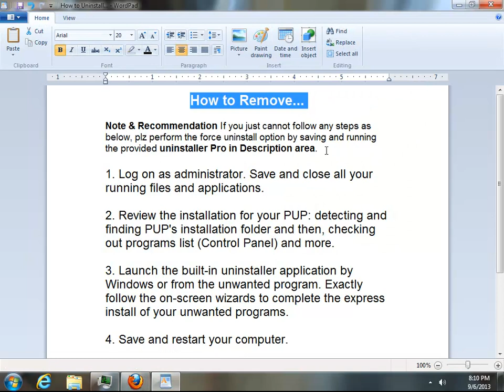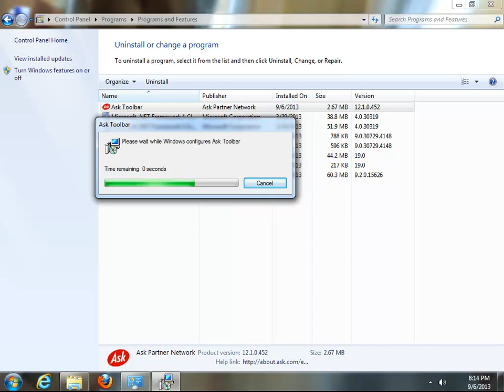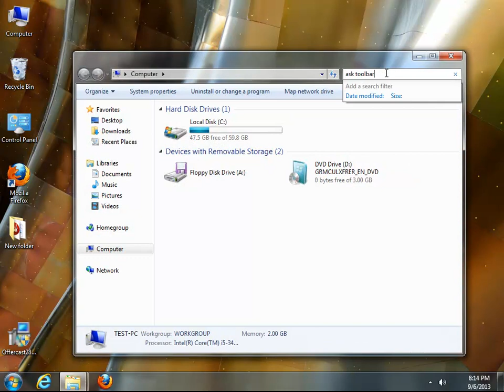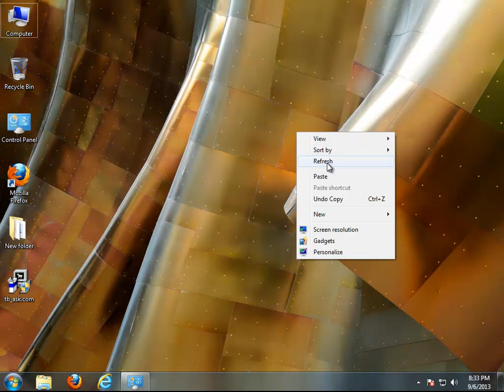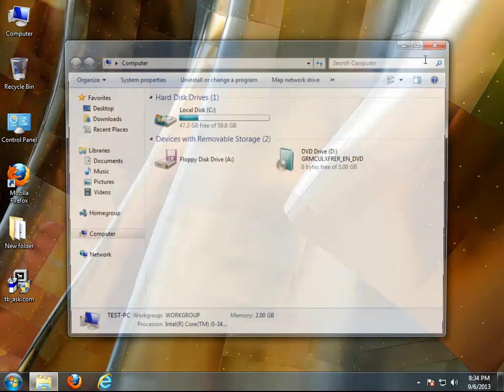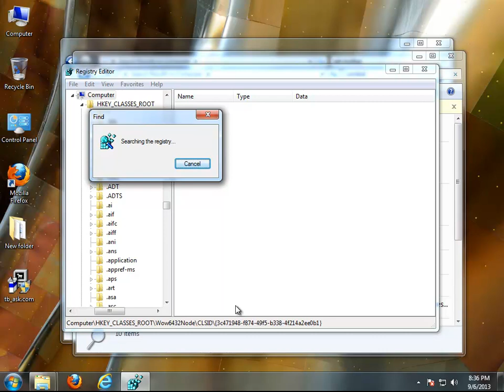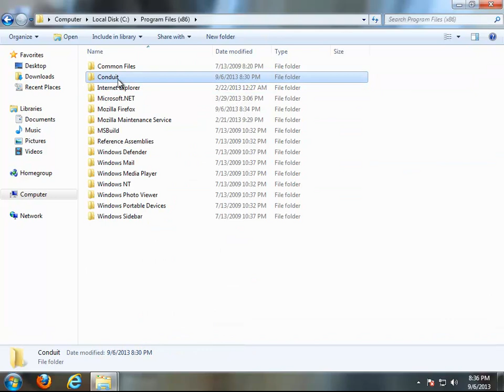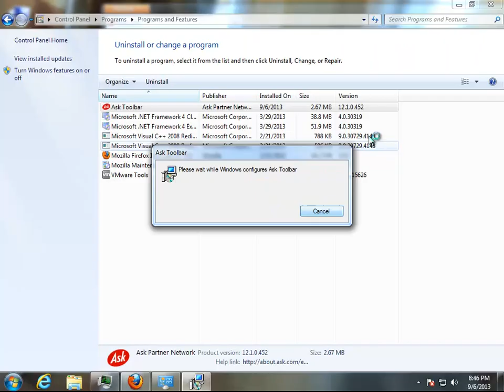Remove Ask Toolbar (Ask.com Toolbar Uninstall)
Mission: Remove Ask Toolbar
Unable to remove the program? Try uninstall tool PRO@ Read for more recent troubleshooting tips for Search App by Ask infection.